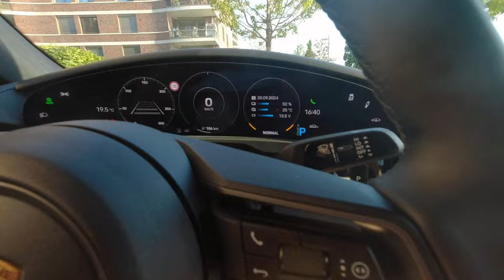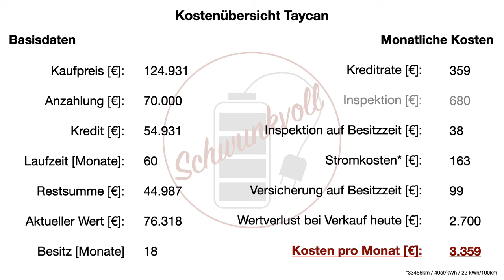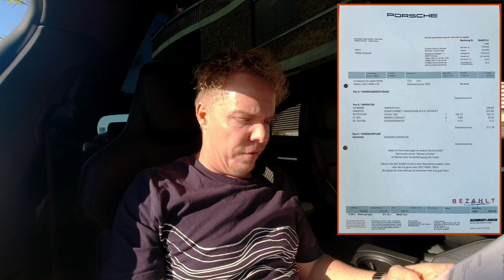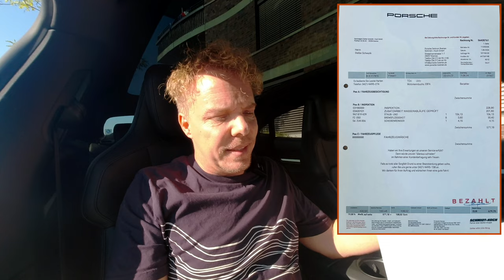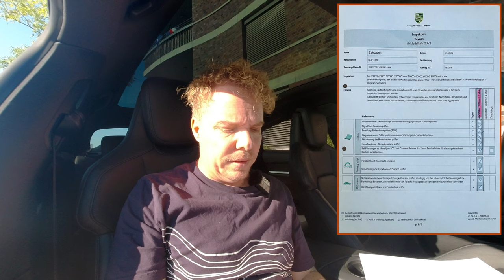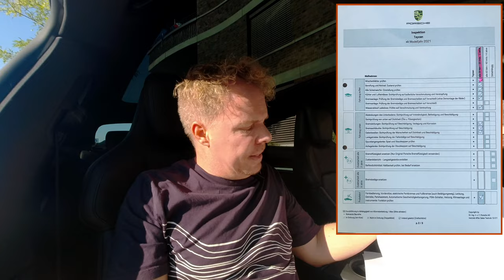Über 3.000,-€ / Monat - So teuer ist Porsches Elektroauto Taycan wirklich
Ihr wolltet es, ihr bekommt es. Den wahren Kassensturz nach 18 Monaten. Was habe ich bezahlt, wie hoch ist der Wertverlust und was kostet mich eine Inspektion beim Elektro Porsche Taycan?

Mein Equipment:

 - Stefan Schwunk